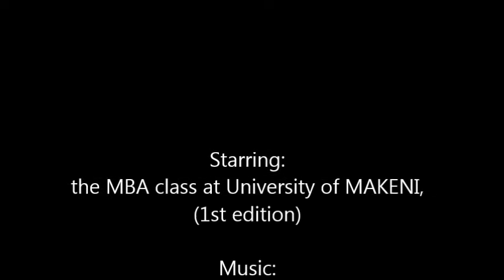E4Impact Long Weekend in Makeni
How is a long weekend at the E4Impact MBA? Entrepreurial courses, knowledge sharing, international professors and much more. E4Impact: we do not teach entrepreneurship, we train impact entrepreneurs!
Starring: class of University of Makeni (Sierra Leone", 1st edition MBA)